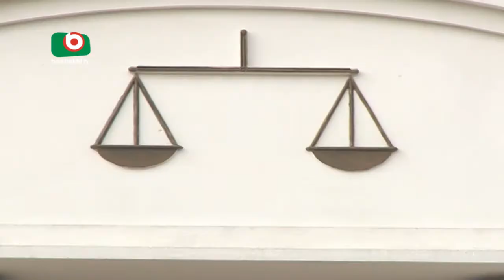16th Constitution Amendment | Adnan | 29May17